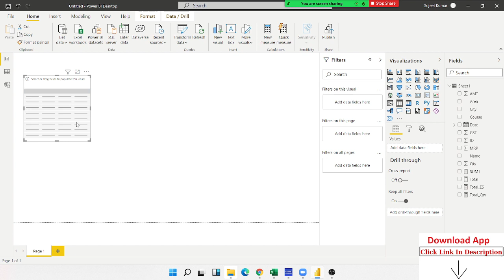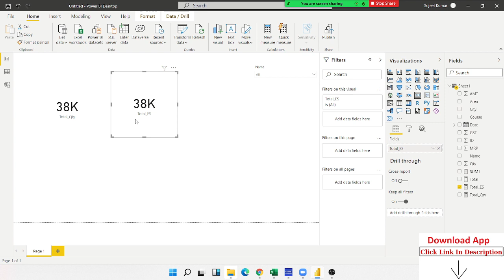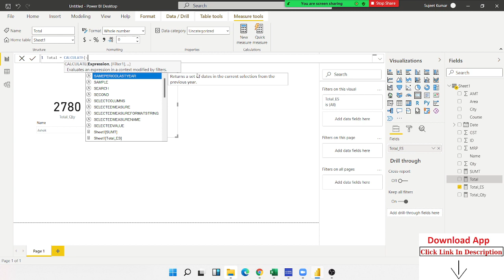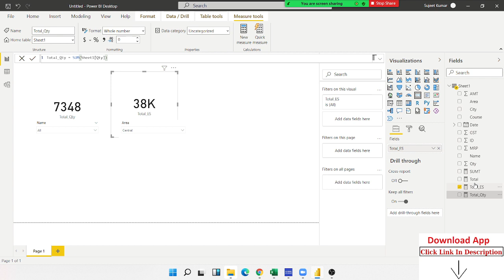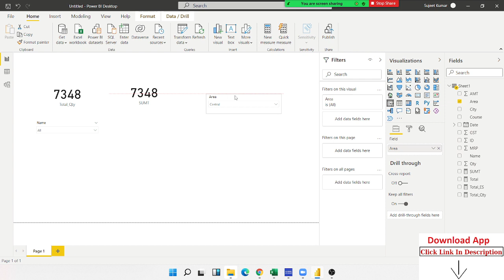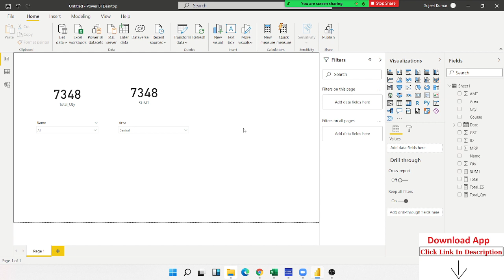Apply Calculate Dax Formulas in Power BI -Part-2